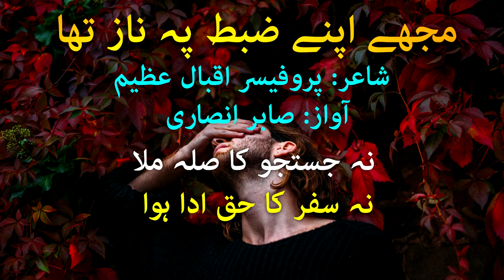Mujhe Apne Zabt Pe Naaz Tha | Deep Love Ghazal _ Sad love Shayri | Broken Feelings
Poet: Professor Azeem Iqbal
Selection : Sabir Ansari
Label : How To Productions
Production : How To Productions Team

Urdu Ghazal
Urdu Shayari
Shero Shayari
Shayari
Sad Urdu Ghazal
Ghazal
Urdu Poetry
2 Line Poetry
UrduPoetry
Hindi Poetry
Hindi Shayari
Love Shayari
Poetry
Romantic Shayari
Sad Poetry
Sad Poetry In Urdu
Sad Shayari
Shayari
Shayari Sad
Urdu Poetry
Urdu Poets
Urdu Shayari
Mirza Ghalib
Poetry Club
Sad Song
Quotes
Inspirational Quotes
Motivational Quotes
Love Quotes
Life Quotes
Urdu Poem
Hindi Poem
Poems
Shayari love
Urdu Sad Poetry
Shayari Urdu
Urdu Poetry Sad
Poetry Love
Urdu1
Sad poetry
Urdu Point
BrokenHeartPoetry
Shayari In Hindi
Hindi Shayari
Urdu Shayari
Urdu Shayari Love
4 Line Urdu Poetry
Romantic Poetry
Urdu Poetry
Bewafa Poetry
Bewafa Shayari